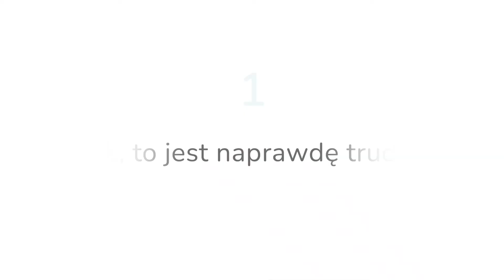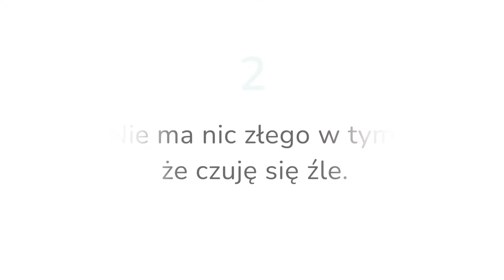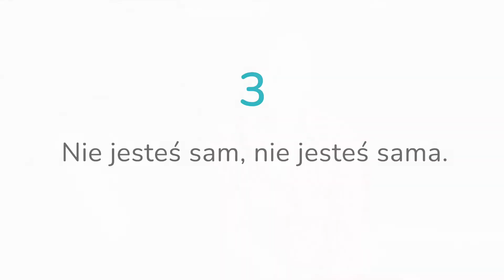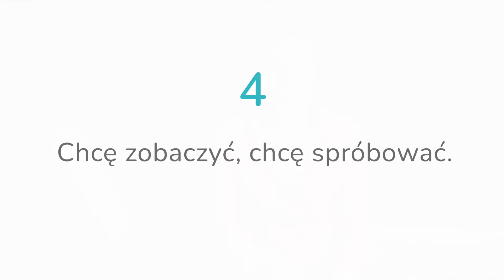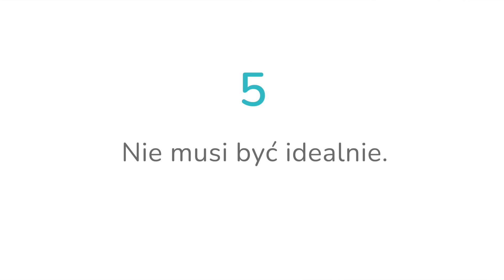Masz trudny dzień? – 5 pomocnych zdań, które sprawią, że zobaczysz siebie w lepszym świetle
Jak przetrwać trudne chwile, trudnie dni? Co robić, kiedy dopada Cię gorszy moment? Jak uspokoić swój umysł, kiedy nie idzie po Twojej myśli?
Myślę, że tych kilka zdań sprawi, że zobaczysz siebie w lepszym świetle. Zapraszam do oglądania :-)

0:00 - Wstęp
0:32 - 1. Tak, to jest naprawdę trudne.
3:41 - 2. Nie ma nic złego w tym, że czuję się źle.
8:12 - 3. Nie jesteś sam, nie jesteś sama.
10:49 - 4. Chcę zobaczyć, chcę spróbować.
14:37 - 5. Nie musi być idealnie.
15:43 - Podsumowanie